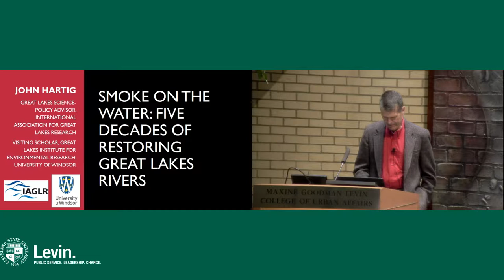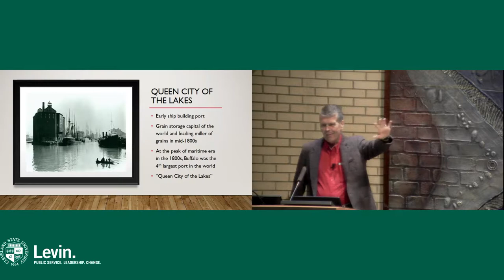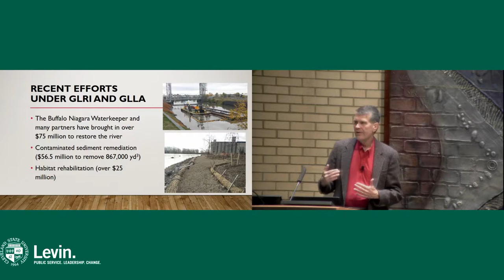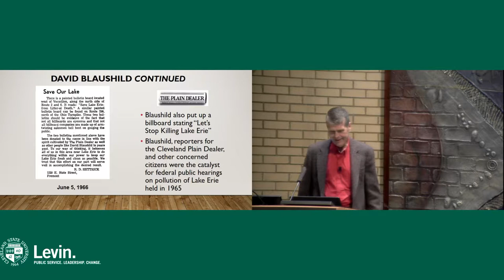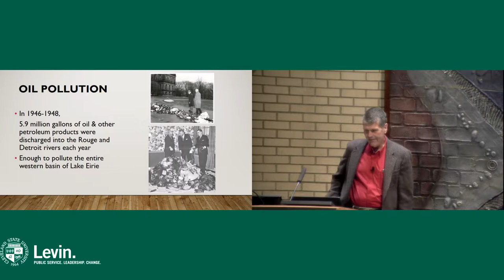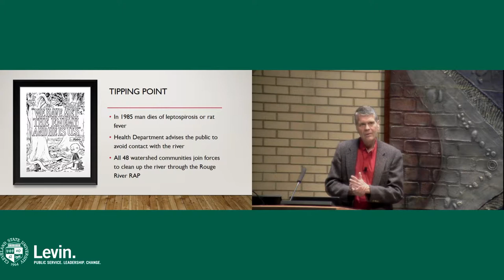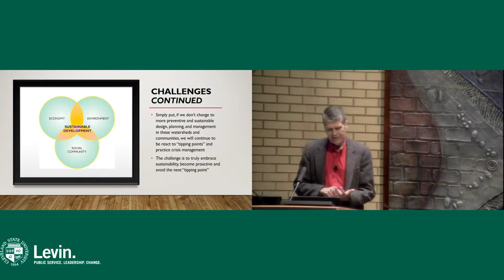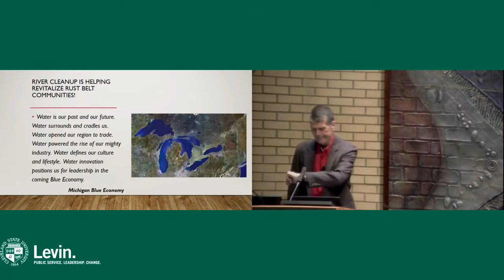Smoke on the Water: Five Decades of Progress Restoring Great Lakes Rivers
By the late 1960s, every major river that flowed through cities in the Great Lakes basin was ecologically compromised by years of industrial pollution, soil erosion, and invasive species. Many of these rivers “burned” regularly, as oil and industrial chemicals from industry caught fire. The most famous burn was Cleveland’s Cuyahoga River in 1969, which was featured in a front cover photo and article by Time Magazine. Many clean water advocates credit this media coverage as the final inflection point leading to passage of the Clean Water Act in 1972.